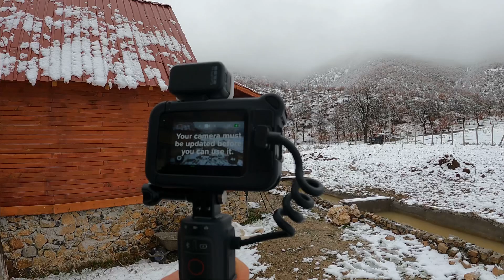Gopro hero 11 YENİ KAMERAM KUTU AÇILIM~DOĞAYLA İLK ÇEKİM DENEYİMİM NASIL?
gopro goprohero11 arkadaşlar bugün yeni cameramızı açtık ilk çekimi aygırda yaptık çok güzel yeni ekipmanla güzel videolar gelecek